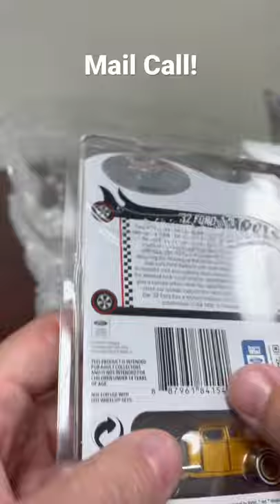Mail Call of RLC 2008 Barracuda and 2021 32 Ford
Find us on all the socials at IG: @toycarsetc Facebook: @toycarsetc. Mail Call of RLC 2008 Custom Plymouth Barracuda and the Red Line Club 2021 32 Ford.

From brands like Mattel to MiniGT, Inno64, Matchbox, Stompers, Greenlight, AutoWorld, JohnnyLightning, Tarmac Works, etc. This is a way for me to document my collection and share with everyone.